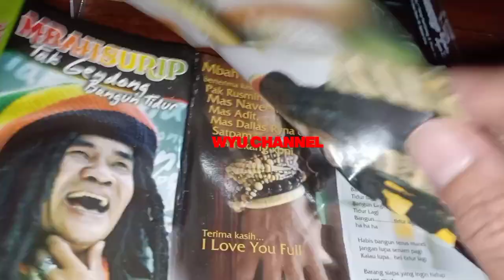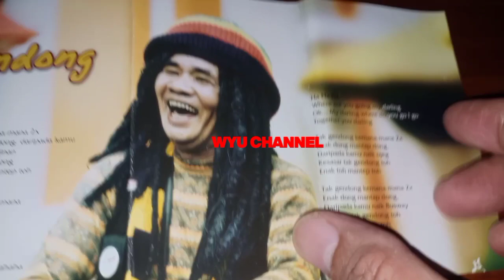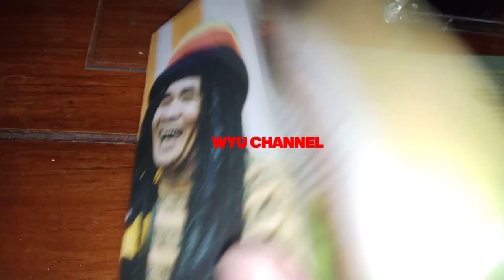Mengenang Album Tak Gendong Alm. MBAH SURIP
Urip Achmad Rijanto (5 Mei 1957 – 4 Agustus 2009) atau lebih populer sebagai Mbah Surip, adalah seorang musisi Indonesia. Ia populer karena gaya dan tertawanya yang unik, dan karena lagu Tak Gendong dari albumnya pada tahun 2003 yang juga berjudul Tak Gendong.

Mbah Surip pernah mendapatkan penghargaan rekor MURI (Museum Rekor Indonesia) untuk kategori menyanyi terlama. Ia pernah ikut membintangi beberapa film dan beberapa kali tampil di televisi. Sebelum menjadi seniman, Mbah Surip mengaku pernah menjalani berbagai macam profesi.

Mbah Surip dikenal dengan pengakuannya di media massa yang sering terdengar bercanda. Dia mengaku pernah bekerja di bidang pengeboran minyak serta tambang berlian. Dia juga mengklaim memiliki gelar Doktorandus, Insinyur, dan MBA, serta pernah mengadu nasib di luar negeri seperti Kanada, Texas, Yordania, dan California. Menurut Mbah Surip, dia menciptakan lagu Tak Gendong saat berada di Amerika Serikat, bertemakan kerja sama saling bahu membahu dan belajar salah.

Masa kecil dan pendidikan
Urip adalah anak keempat dari tujuh bersaudara dari Sukotjo (alm.) dan Rasminah (alm.) yang beserta keluarga besarnya tinggal di Jalan Magersari Gang Buntu, kelurahan Magersari, Mojokerto, Jawa Timur. Kehidupan masa kecilnya tergolong sulit karena dia harus bekerja membantu orang tuanya yang berjualan kikil sejak kecil. Dia sempat bekerja sebagai pedagang asongan, seperti menjual es lilin dan kacang goreng keliling kampungnya. Walaupun demikian, dia menyelesaikan sekolahnya di SD Negeri Purwotengah II (1970), Sekolah Teknik Pasna Wiyata (1974), kemudian STM Brawijaya (1977). Dia bahkan menyelesaikan kuliah di Fakultas Teknik Mesin Universitas Sunan Giri Cabang Mojokerto (sekarang lokasi SMK Raden Patah) (1979).

Keluarga dan pekerjaan awal
Setelah lulus kuliah, Urip menikah dengan Minuk Sulistyowati dan dikaruniai empat anak, antara lain Tita, Farid (yang kemudian menjadi manajer Urip di Jakarta), Krisna, dan Ivo Winda. Meski sudah memiliki empat anak, saat itu Urip masih belum memiliki pekerjaan tetap. Urip sempat bekerja sebagai tukang sobek karcis di bioskop Indra di daerah alun-alun kota Mojokerto dan juga di bioskop Indra di daerah lainnya yang sekarang sudah tutup. Pada awal tahun 80-an, Urip memutuskan untuk merantau ke Jakarta. Diduga karena Urip pergi merantau terlalu lama, istrinya yang berada di Mojokerto akhirnya memutuskan untuk bercerai dengannya dan menikah dengan lelaki lain. Setelah perceraian tersebut, Urip memutuskan untuk tetap menduda, tidak menikah lagi hingga ia menghembuskan napasnya yang terakhir secara mendadak.

Setelah populer
Oleh kerabatnya, Urip dikenal sebagai orang yang bersahaja, baik sebelum maupun sesudah populer. Dia sering menyempatkan diri untuk pulang ke kampung halamannya di Mojokerto untuk menabur bunga di makam kedua orangtuanya di TPU Losari, Losari, Gedeg, Mojokerto.

Mbah Surip tutup usia pada hari Selasa tanggal 4 Agustus 2009 pukul 10.30 WIB pagi, di puncak kepopulerannya di kancah musik Indonesia. Dia meninggal dunia akibat gagal jantung dalam perjalanan menuju Rumah Sakit Pusdikkes TNI AD, Kramat Jati, Jakarta Timur.Menurut bagian rekam medik RS Pusdikkes, jenazah Mbah Surip sempat berada selama satu jam di RS Pusdikkes.Jenazah kemudian langsung diambil oleh kerabat yang membawanya yaitu Mamiek Prakoso. Menurut berita, serangan jantung tersebut disebabkan kebiasaan meminum kopi dan merokok Mbah Surip yang berat. Kejadian tersebut diberitakan karena Mbah Surip tiba-tiba meminum air dingin, sehingga menyebabkan jantungnya bekerja labil.

Jenazah Mbah Surip dimakamkan pada hari yang sama, Selasa malam tanggal 4 Agustus 2009, di pemakaman keluarga W.S. Rendra, di Depok, Jawa Barat yang lokasinya berdekatan dengan lokasi Bengkel Teater Rendra di Kampung Rawa RT 002/05 Cipayung Jaya, Cipayung, Depok, Jawa Barat.